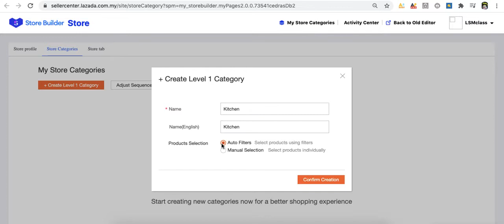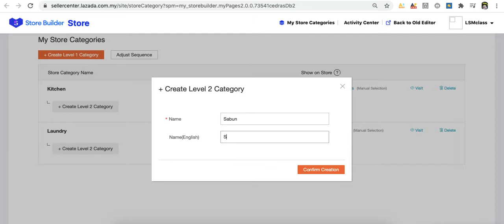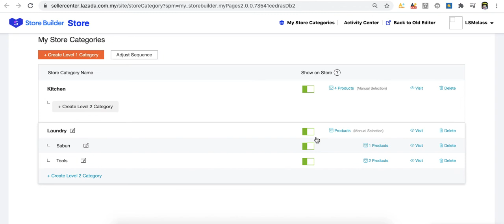Lazada Store Category [BM]